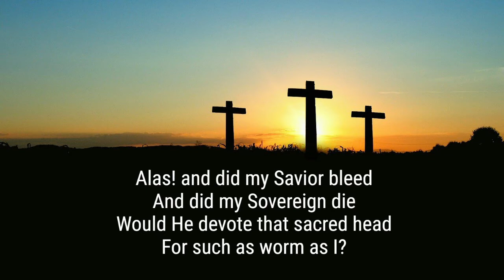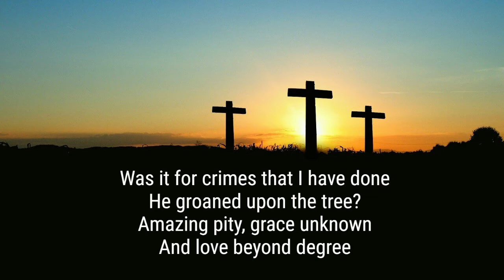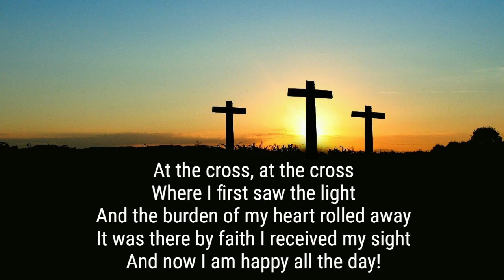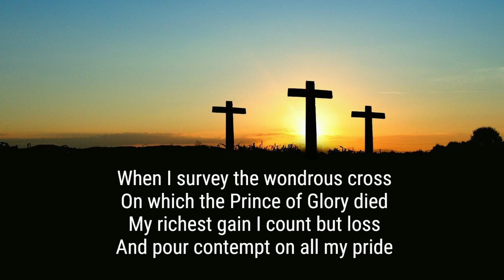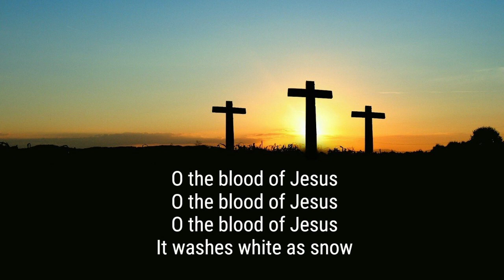At the Cross, When I Survey the Wondrous Cross, O the Blood of Jesus, Piano solo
An expressive piano solo arranged by Marcia Wells...At the Cross, When I Survey the Wondrous Cross, O the Blood of Jesus.  and at Musicnotes

And did me Sovereign die
Would He devote that sacred head
For such a worm as I

At the cross, at the cross
Where I first saw the light
And now I am happy all the day!

Was it for crimes that I have done
He groaned upon the tree?

O the blood of Jesus
It washes white as snow